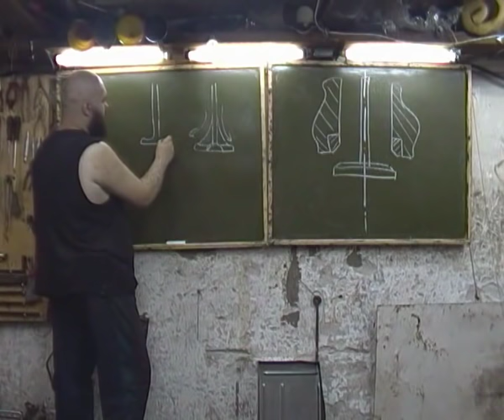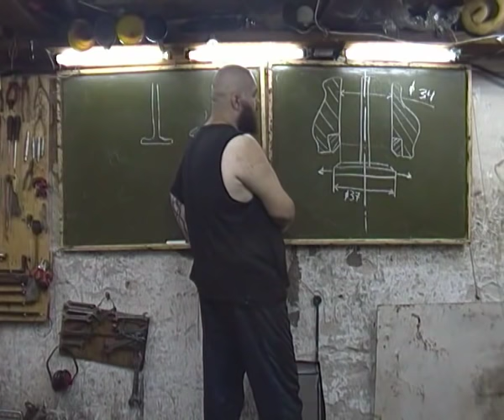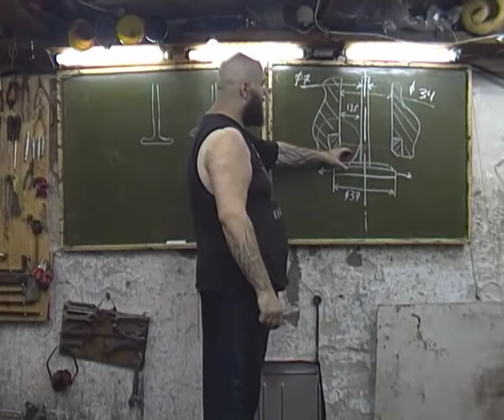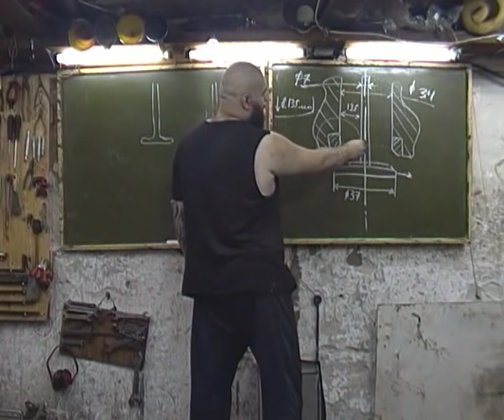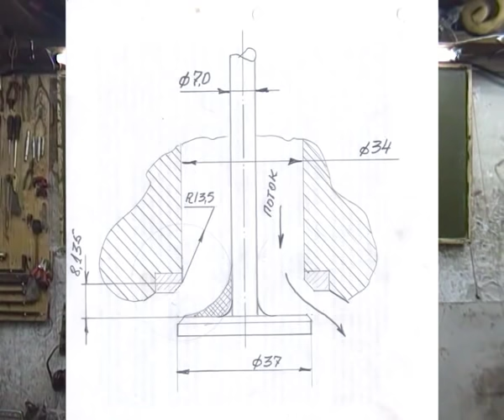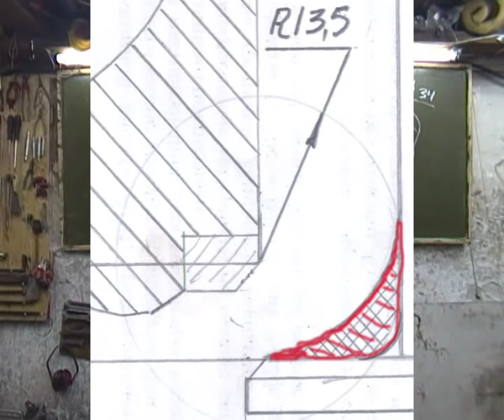Теория ДВС: Клапан (тюльпан и Т-образный)